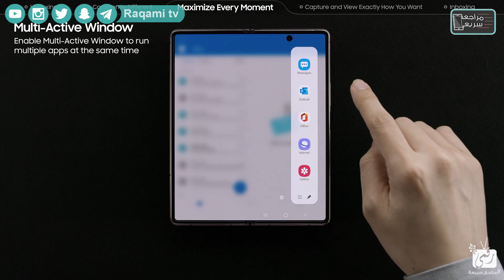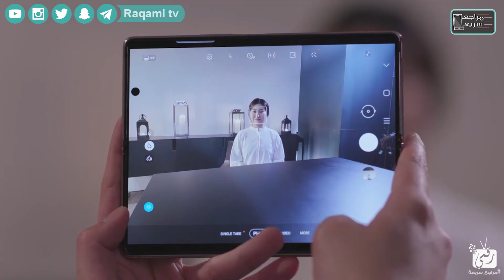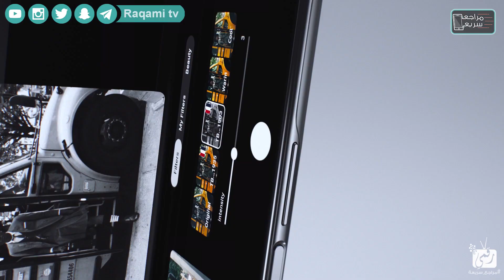سامسونج زي فولد 2 - Samsung Z Fold 2 رسميا | معاينة جميل الهواتف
مقطع معاينة سامسونج جالكسي زي فولد 2 جديد الشركة من الهواتف القابلة للطي Samsung Galaxy Z Fold 2
سعر جالكسي زي فولد 2 هو 1999 دولار، مراجعة جالكسي زي فولد 2.. Samsung Z Fold 2 Review.
رابط طلب الجهاز من امازون